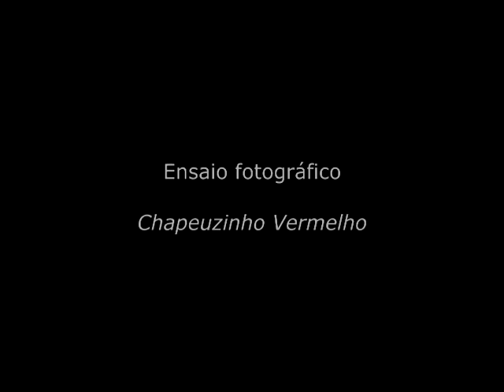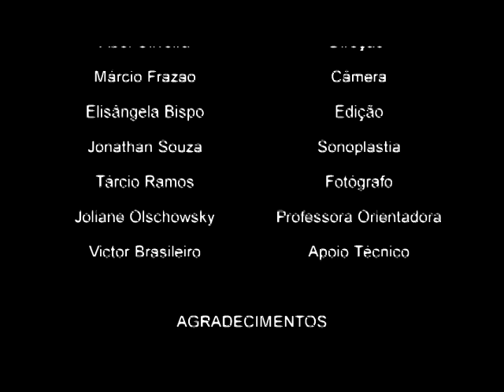Making Off de O outro lado da Inocência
Ensaio fotográfico da turma do 3º Semestre de 2012.1, produzido no campus da UESC/Ilhéus, sob a orientação da Professora Dra. Joliane Olschowsky, da disciplina Oficina de Fotografia e Iluminação I. Equipe: Abel Oliveira, Elisângela  Bispo, Jonathan Souza, Márcio Frazão e Tárcio Ramos.